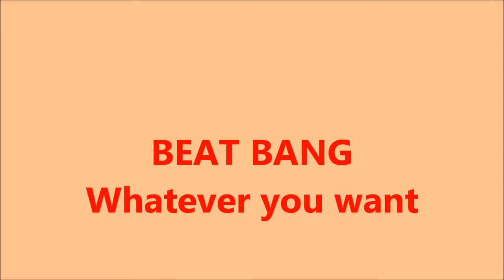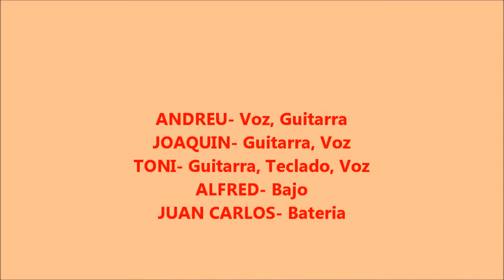BEAT BANG- Whatever you want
Grabado en Plaza Bonanova, 9-6-2012
Grupo especialista en versiones pop-rock 60s-70s-80s.
Al mismo tiempo, con el nombre de The Beaties Band, son virtuosos en interpretar las canciones de The Beatles